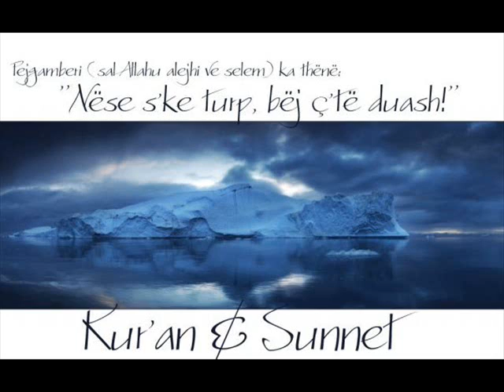Sevdail Jakupi Turpi (Marrja)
Behuni fansa ne facebook

Dr. Shefqet Krasniqi dhe Muselem Mazllami E lusim All-llahun (Subhanehu we te'ala) që të kemi dobi nga keto që dëgjojmë.